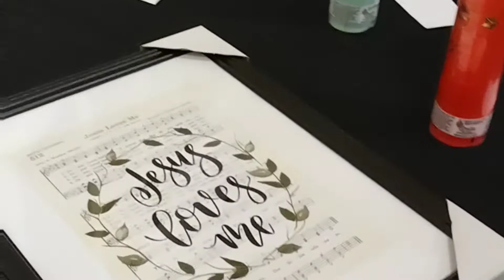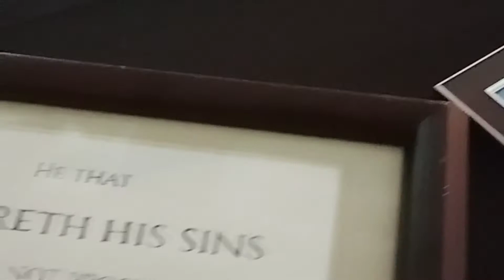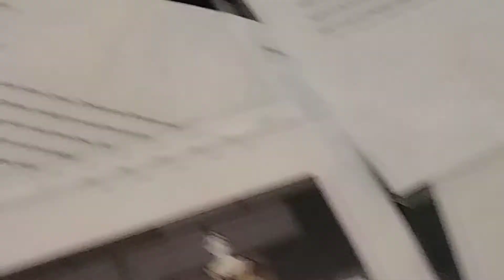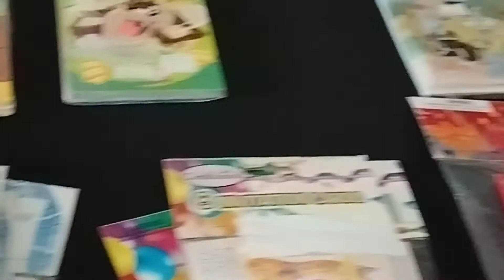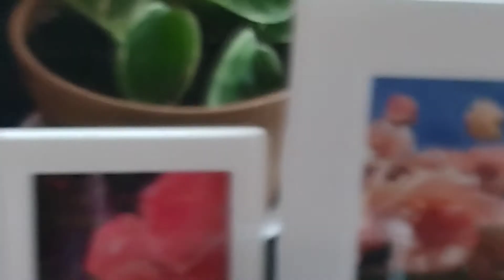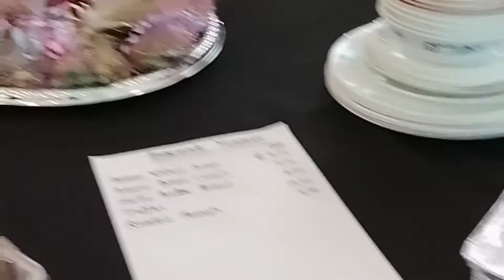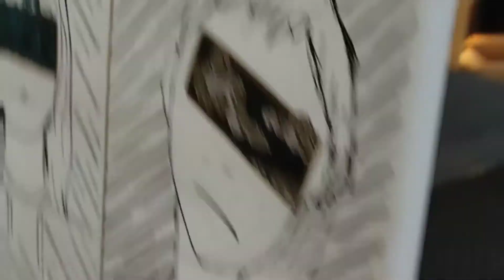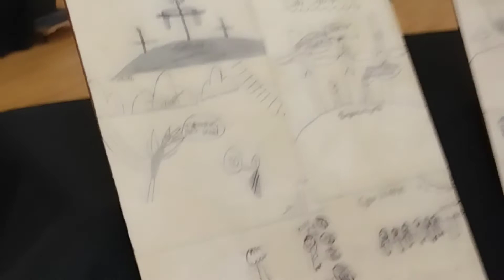A glimpse from our FABBA Art Gala and Auction night